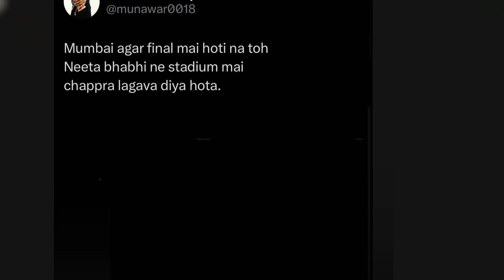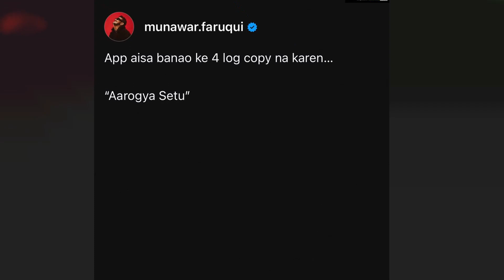Munawar Faruqui Top 50 Instagram Posts and Photos! 😍❤🤍